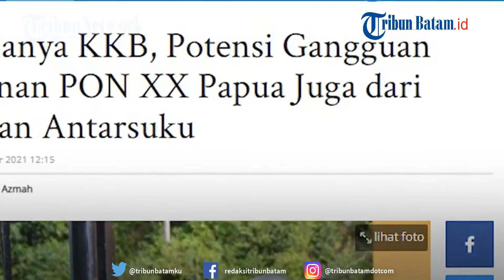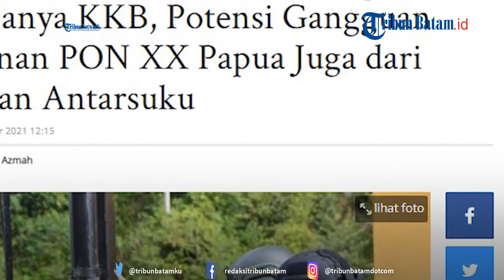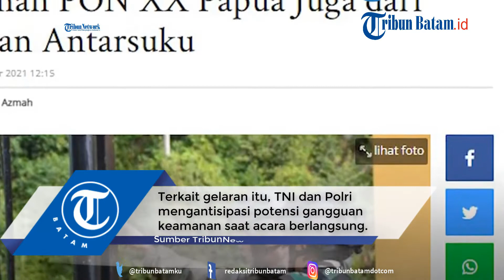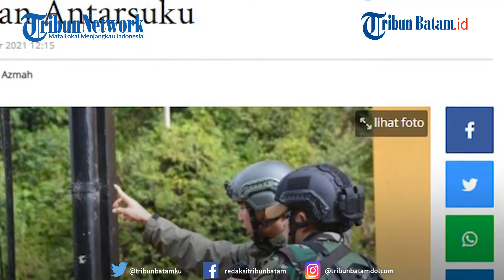Jaga Potensi Gangguan Keamanan PON XX, TNI Polri Mengerahkan 1 500 Personel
Pekan Olahraga Nasional (PON) XX di Papua akan digelar pada Oktober mendatang.

Terkait gelaran itu, TNI dan Polri mengantisipasi potensi gangguan keamanan saat acara berlangsung.

Ada potensi gangguan lain selain dari KKB yaitu gesekan antar kelompok suku.

Hal itu lantaran gesekan antar kelompok suku sering terjadi di Mimika.

Sehingga juka ada gesekan sekecil apapun harus segera diselesaikan dan tak perlu menunggu satu hari atau berhari-hari.

Hal itu disampaikan oleh Kapolres Mimika, AKBP IGG Era Adhinatan pada Minggu (19/9/2021).

"Kita semua sudah tahu Timika itu rawan sekali potensi konflik atau gesekan antarsuku dan lainnya. Maka sekecil apa pun gesekan itu harus diselesaikan pada jam itu juga, tidak boleh menunggu sampai satu hari atau berhari-hari," katanya.

Dikutip dari TribunPapua.com, Senin (20/9/2021), Era Adhinatan menyampaikan, gangguan KKB kini sudah berkurang lantaran sebagian besar sudah kembali ke daerahnya masing-masing.

Meski begitu, TNI-Polri masih terus mewaspadai keberadaan KKB.

"Walaupun sebagian besar kelompok itu sudah keluar dari wilayah Kabupaten Mimika, tetapi kami masih terus memantau ketat pergerakan mereka. Kami akan memperketat pengamanan di titik-titik rawan perlintasan mereka," kata Era Adhinata.

Untuk mengamankan PON XX Papua di Klaster Kabupaten Mimika, TNI-Polri mengerahkan 1.500 personel.

editing W